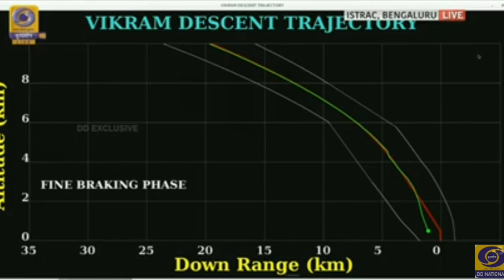Chandrayan 2 Vikram Landing safely Latest update few moments ahead .